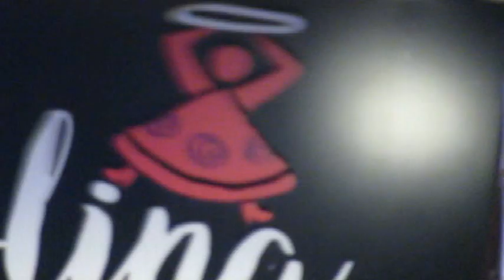Halloween 2020 Quebec city's Katana'slaughter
Tension is high in the world, two days before the re-election of The President Trump, another attack stabbing, this time in Quebec city, Canada. It seems that the man was armed with a japanese Katana...He killed two persons and injured 5 others...